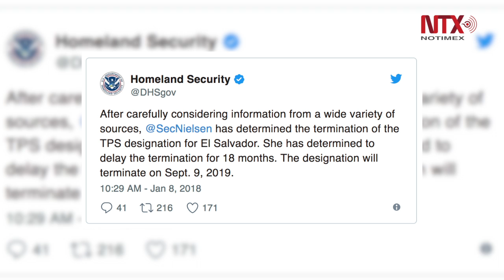Trump pone fin a Programa de Protección Temporal para salvadoreños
El gobierno de Estados Unidos anunció el fin del Programa de Protección Temporal (TPS) a favor de 265 mil inmigrantes indocumentados salvadoreños.